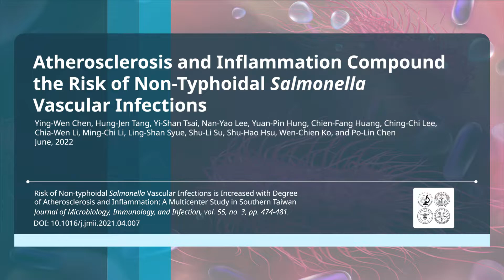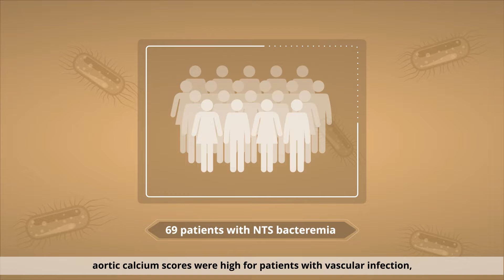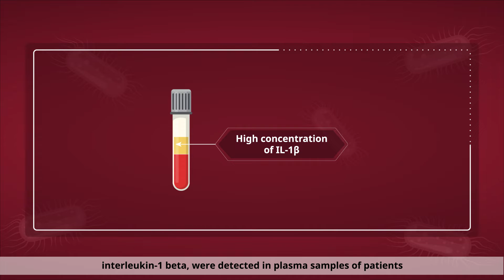Risk of Non-typhoidal Salmonella Vascular Infection Increases with Atherosclerosis | Research NCKU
NCKU researchers found that the presence of atherosclerosis risk factors and inflammation can help predict life-threatening vascular infection associated with non-typhoidal Salmonella bacteremia.

⬇️More about the research
News story:
About Dr. Po-Lin Chen:
His areas of expertise include clinical medicine, infectious disease epidemiology, infectious disease medicine, and internal medicine. Prof. Chen has contributed his expertise to more than 130 research publications throughout his career. He believes in undertaking impactful research that can translate into maximum benefit for the society.